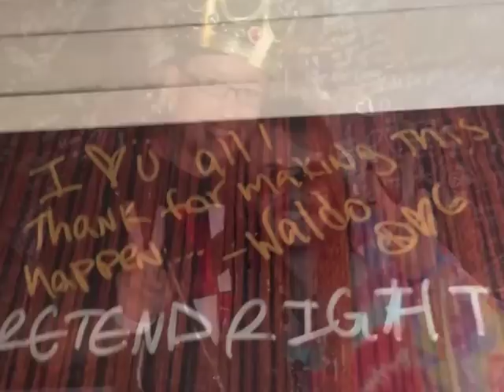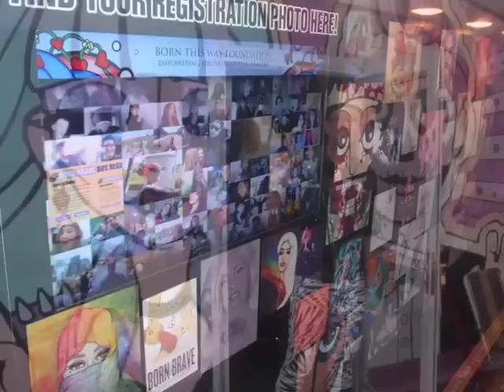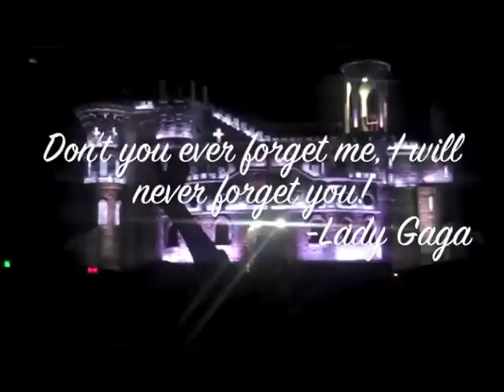My Born This Way Ball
Since I made a video about my Monster Ball experience, why not make one about My Born This Way Ball? Even though I was only able to attend one show, I still had the time of my life, and I was able to experience it with people I love and friendships I cherish, as well as new ones who also came into my life thanks to this concert.

Honestly Gaga, I'll never stop thanking you for all the good things that have happened to my friends and I because of you. Don't worry, I'll never forget you. You're on my skin and in my heart, forever.

Video footage from The Born This Way Ball show in Dallas as used in this video does not belong to me, and I did not record it (I was in the first row, and I didn't record any videos of the show).

All pictures are mine, and were taken by me.